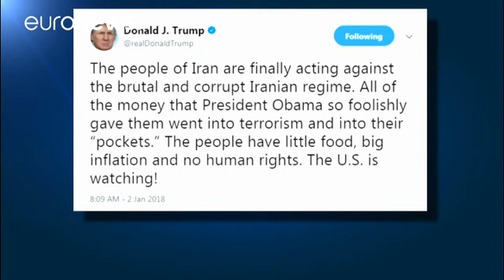Iran blames enemies for deadly unrest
Supreme Leader Khamenei accuses the country's enemies of stirring unrest, as the death toll from anti-government protests rises.…